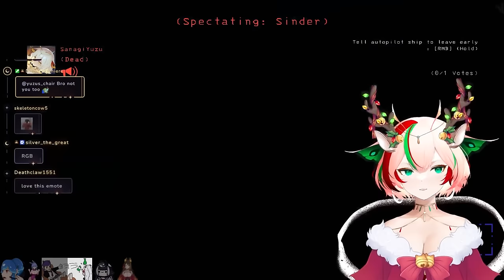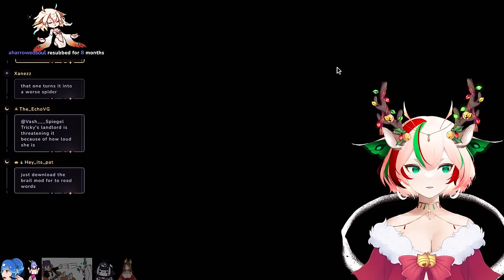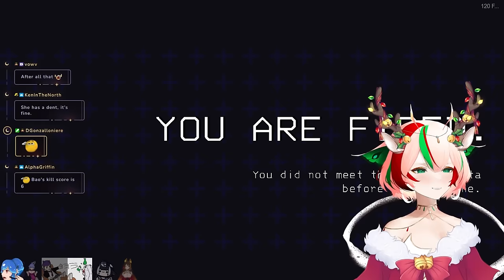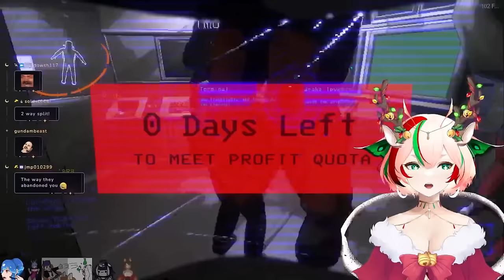Yuzu Plays Lethal Company #4 (ft. Sinder, Lily, Numi, Lucy, Bao & Cottontail)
0:00 - Joining call
12:45 - Game starts